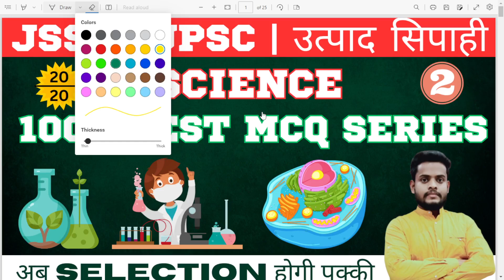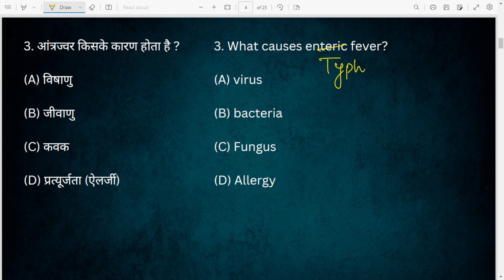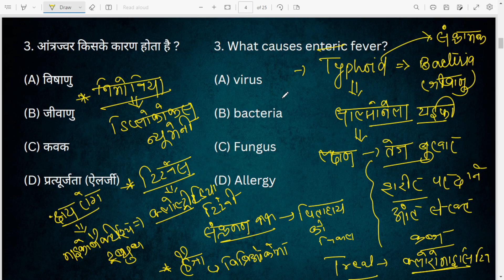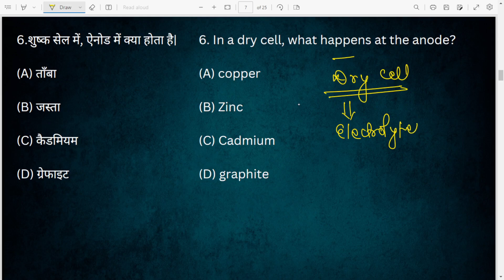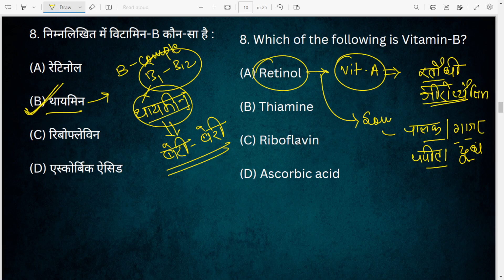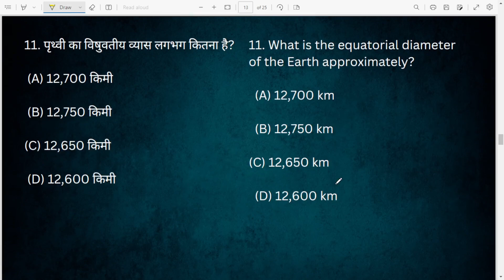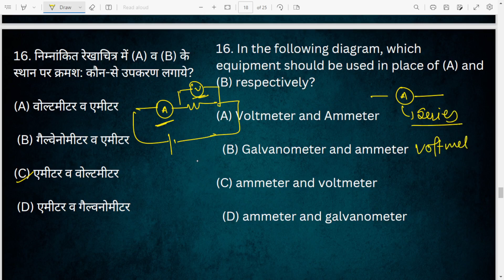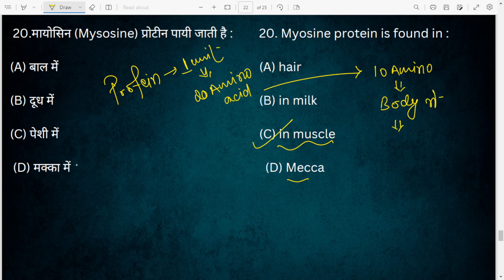उत्पाद सिपाही | JSSC | JPSC | SCIENCE| 1000 BEST MCQ SERIES| day -2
उत्पाद सिपाही | JSSC | JPSC | SCIENCE| 1000 BEST MCQ SERIES| day -1
jssc je science
ssc je science
ssc je science classes
general science for jssc cgl 2023
jssc je science classes
science for jssc
jssc cgl science syllabus
ssc je science previous year question paper
ssc je science marathon
general science for jssc cgl
ssc je science previous year question,jssc
science for group d exam
ncert science for group d
SCIENCE FOR JSSC
SCIENCE FOR JPSC
SCIENCE FOR UTPAD SIPAHI